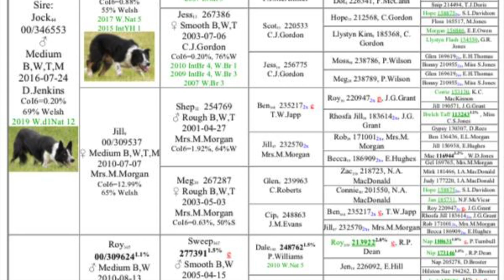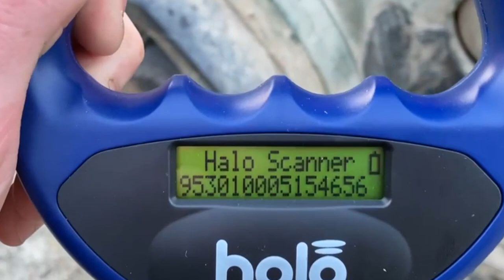Lot 65: Preseli Mel - 4.5.22 - Farmers Marts Dolgellau Online Sheepdog Auction